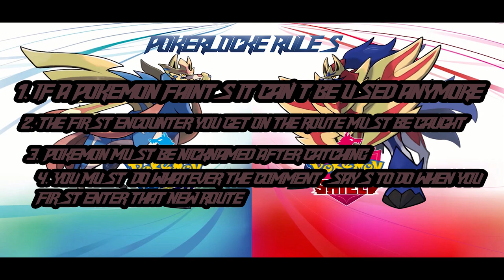Pokemon PokerLocke Promotional Video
It's been a while guys I have finally recorded a video but i have been streaming most of the time. So anyways ya boi is back and make sure to follow this series because this will involve a whole bunch of you :)

Pokemon Nuzlocke
Pokemon PokerLocke
Galar Region